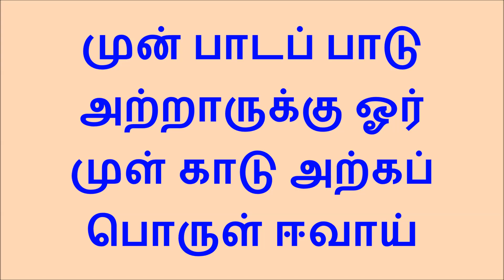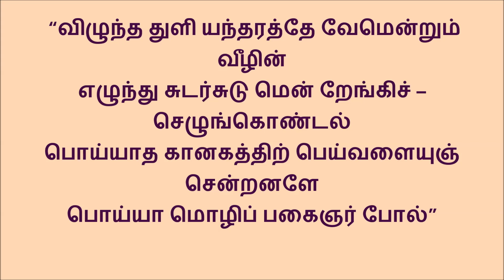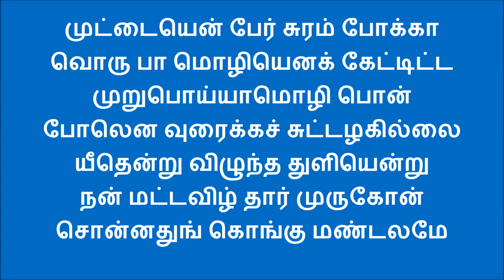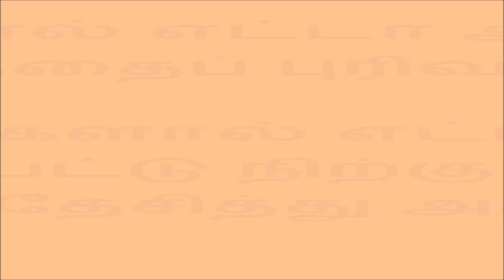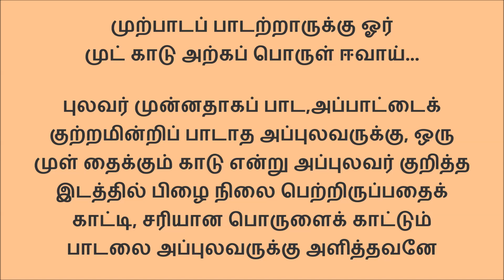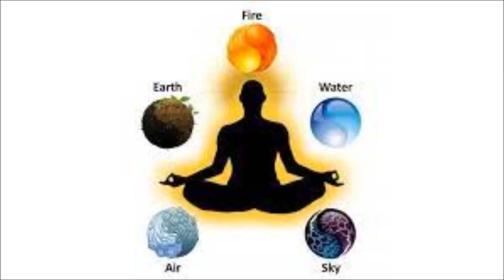720 உற்பாதப்பூதக்காயத்தே.....பொதுத்திருப்புகழ் இராகம் வராளி தாளம் ரூபகம்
ஸ்ரீமதி சீதாலக்ஷ்மி இராதாகிருஷ்ணன் குழுவினர் வழங்கியது
உற்பாதப் பூதக் காயத்தே
     ஒத்தோடித் தத்து இயல் காலை

உட் பூரித்தே சற்றே சற்றே
     உக்காரித்து அற்புதனேரும்

அற்பாய் இல் தாய் நிற்பாரைப் போல
     பாவித்துத் திரிவேனுக்கு

அப் பாசத்தால் எட்டா அப்பாலைப்
   போதத்தைப் புரிவாயே

பொற்பார் பொற்பார் புத்தேளிர்க்காக
     போய் முட்டிக்  கிரி சாடிப்

புக்காழிச் சூழ் கிட்டாகிச் சூர்
     பொட்டாகக் குத்திய வேலா

முற்பாடப் பாடற்றாருக்கு ஓர்
     முட் காடு அற்கப் பொருள் ஈவாய்

முத்தா முத்தீ அத்தா சுத்தா
     முத்தா முத்திப் பெருமாளே.